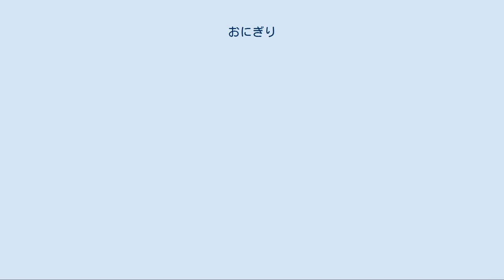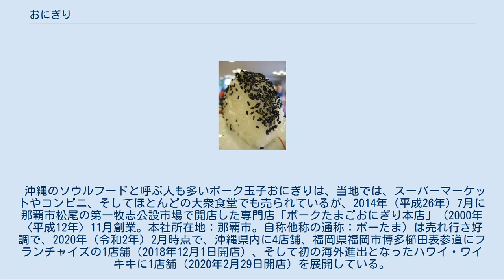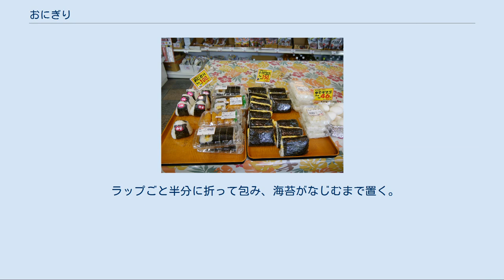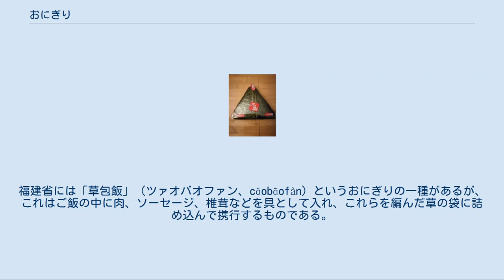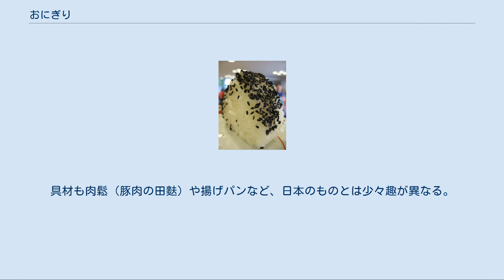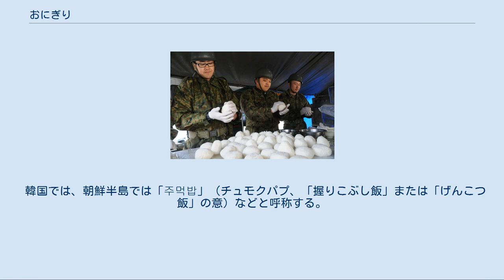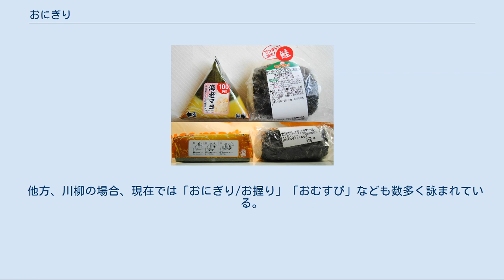おにぎり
おにぎり（手前と奥）、お茶、味噌汁、おかず。
 典型的なおにぎりの形式 おにぎり（御握り）は、ご飯を三角形・俵形・球状などに加圧成型した食べ物である。
通常は掌（てのひら）に載る程度の大きさに作る。
「にぎり」「握り飯（にぎりめし）」「握飯（にぎりめし、にぎりいい）」、「むすび」「おむすび（御結び）」「おつくね」などともいう。
 携行性に優れており、手づかみで食べられることから、日本で古くから今日に至るまで携行食や弁当として重宝されている。
 元々は残り飯の保存や携行食として発達したが、その後は常食としてのおにぎりが主流となり、現代ではコンビニエンスストアやスーパーマーケットでも販売されている。
携行する必要がない居酒屋や定食屋でも提供されるほど、日本の食文化に定着している。
日本のコンビニエンスストアや外食・中食店の海外進出、日本滞在経験を持つ外国人の増加に伴い、世界各国でおにぎりが販売されるようになっている。
 杉谷チャノバタケ遺跡出土[編集] 1987年（昭和62年）11月12日、能登半島の中央部にある眉丈山の丘陵部南東の尾根に所在する弥生時代の高地性環濠集落遺跡である杉谷チャノバタケ遺跡[gm 1]（所在地は石川県鹿島郡中能登町金丸。炭化米発見当時は鹿西町金丸）の弥生時代中期（約2000年前）層に属する竪穴式住居の壁際から、握り飯と思われる炭化した米粒の塊が単独で出土した。
この炭化米から人間の指によって握られた痕跡が発見されており、当初「最古のおにぎり」として報道された。
その後の研究では、炊かれて握られたものというより、おそらく蒸された後に焼かれたものであり、言わば粽（ちまき）に近いものとされた。
それ以降、この遺物は学術上「粽状炭化米塊（ちまきじょう たんかまい かい。表記揺れ：チマキ状炭化米塊）」と呼ばれている。
 中能登町では「道の駅織姫の里なかのと」で粽状炭化米塊のレプリカを展示している。
 旧・鹿西町と中能登町が制定した「おにぎりの日」については「記念日」節を参照のこと。
 北金目塚越遺跡出土[編集] 相模平野の中にある北金目台地（大根川と金目川に挟まれた台地）、現代行政区画上では神奈川県平塚市北金目にある、北金目塚越遺跡[gm 2]（※真田・北金目遺跡群に含まれる遺跡の一つ）の竪穴式住居跡の弥生時代後期後半（3世紀）遺構からは、、握り飯状に固まった炭化米が発見されている。
平塚市の管理名称は「おにぎり状炭化米」。
 ただし、握り飯の可能性もあるものの、表面についた籠の痕跡の形状から、握らず籠に入れただけの飯の塊が炭化したものとみるのが無難である。
そもそも、弥生式土器で現代と同様の精米した粘り気の強い温帯ジャポニカ（狭義のジャポニカ米）を現代同様の炊き干し法（※以降、炊飯方法の詳細は『飯#炊飯法』を参照のこと）で調理すると、土器側面に米粒が焦げてへばりつく。
弥生式土器では穀物の痕跡が確認できる焦げが残る例は少ないという。
そして、現時点で想定されている弥生時代中期の炊飯方法は、米と一緒に加熱した水を、沸騰して吹きこぼれたら土器をすぐに傾けて捨て、さらに加熱して米の水分を飛ばした後、土器を横倒しにして上部の米にも火を通す湯取り法の一種である（※湯を捨てた直後は上部の米にはまだ芯が残っている）。
この調理方法から見て弥生時代の米は粘り気が中間的な熱帯ジャポニカ（ジャバニカ米）などであったとされ（※もっと粘り気の少ないインディカ〈インディカ米〉では大量の湯で茹でて米粒を膨らませる方法をとる）、横浜市歴史博物館による実験の結果、こうして出来上がったご飯は粘り気が少なく、握り飯にするのは難しいとされる。
ただし実験では熱い土器の安全な倒し方と白吹き跡の再現に謎が残った。
なお、当時の甑（蒸し器）と思われていた土器は濾し器であったとされ、否定されている。
 北川表の上遺跡出土[編集] 多摩丘陵の谷戸群（低湿地地帯）に発する沖積平野を貫流する鶴見川水系の早渕川流域に所在し、現代行政区画上は神奈川県横浜市都筑区早渕三丁目に所在した北川表の上遺跡（きたがわおもてのうえ いせき。現在は『味の民芸 港北ニュータウン店』になっている付近に所在した[gm 3]）は、港北ニュータウンの造成に伴って1983年（昭和58年）から1987年（昭和62年）にかけて発掘調査が行われたあと消滅したが、1984年（昭和59年）の発掘調査で、古墳時代後期（5世紀後半- 6世紀後半、約1500-約1400年前）の竪穴式住居跡から握り飯と見られる炭化米の最...